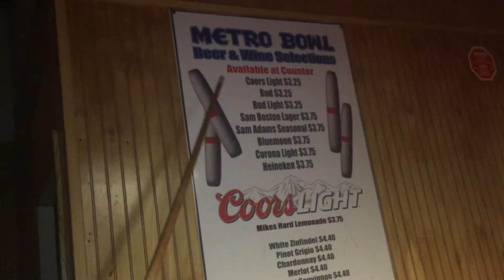Jordan's Birthday! I'm Moving Out?!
If you enjoyed, make sure to smack that like button! :D